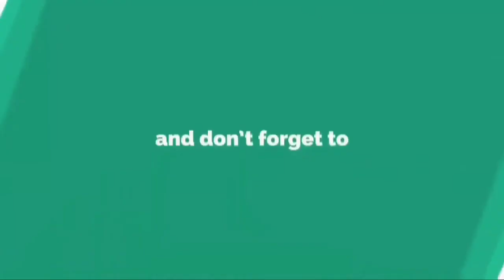Green Peas Paratha 5 ways //Matar Ka Paratha/हरे मटर का स्वादिस्ट पराठा आसान तरीका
Green Peas Paratha 5 ways/stuffed matar paratha/Matar Ka Paratha/हरे मटर का स्वादिस्ट पराठा आसान तरीका
Paratha recipe in English,Gujrati mater paratha,sindhi mater paratha,bharwan parathaBharavan ka naya tarika

matar paratha, dhaba jaisa matar paratha, matar ka paratha, green peas paratha, हरे मटर का पराठा, peas paratha, matar ka parantha, stuffed green peas paratha, matar paratha recipe